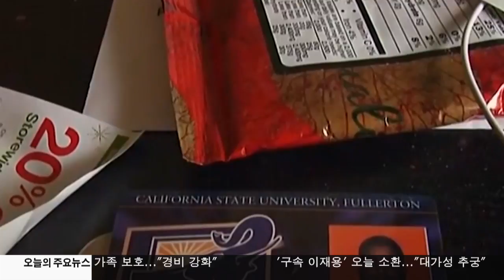샌버나디노 총격테러 공범 유죄인정 2.17.17 KBS America News